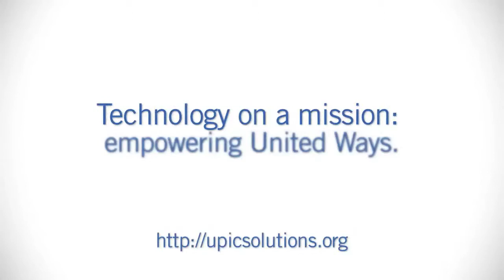Upic Member Profile: Bill Kitson - Toledo, OH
Discover how technology is empowering United
Ways.